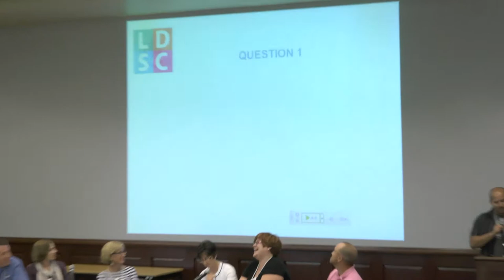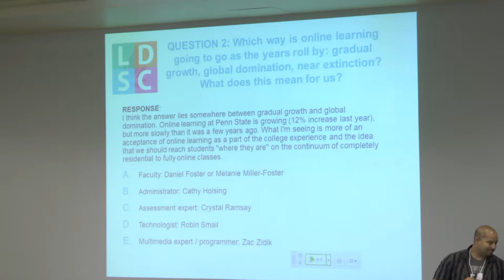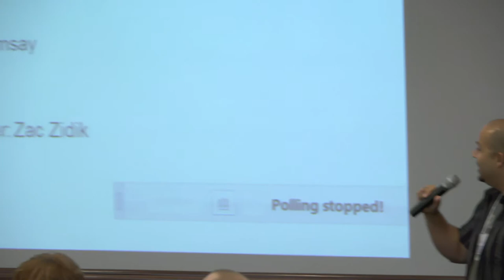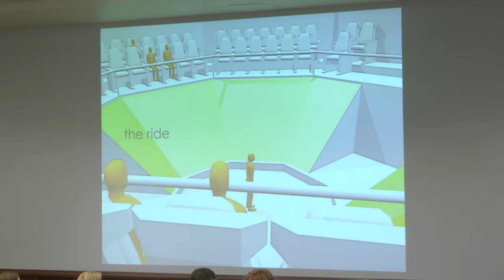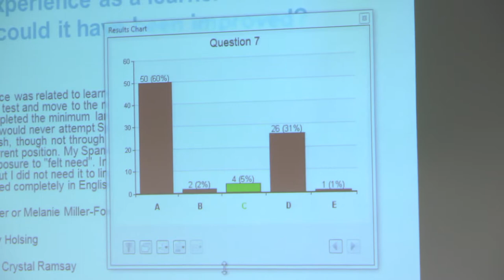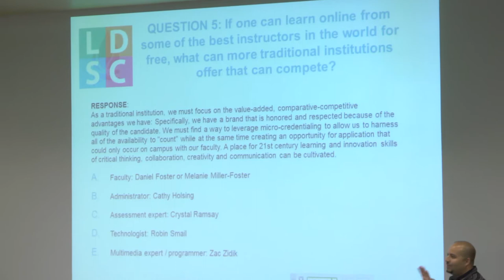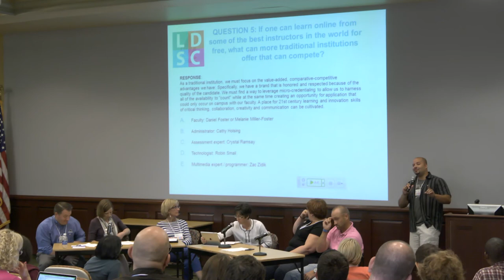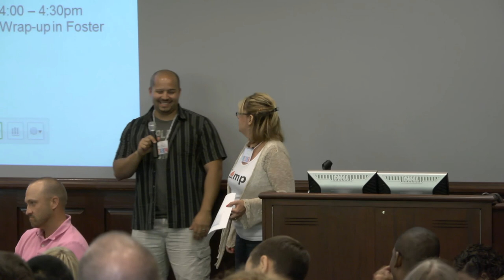Learning Design Summer Camp 2014 - The Team vs. The Mob—Planning for the future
The Team vs. The Mob—Planning for the future

Facilitators: Kyle Bowen and Anne Taylor

Game Host: Chris Stubbs

Team: Daniel Foster, Cathy Holsing, Melanie Miller-Foster, Crystal Ramsay, Robin Smail, Zac Zidik

Description: In this interactive session, loosely based on the TV game show "1 vs. 100," campers will take on a team of stakeholders. The "Team" will share their perspectives on challenging issues and opportunities, while the "Mob" will match stakeholders to claims. Find out how well the "Mob" knows the players involved in a course or program design.